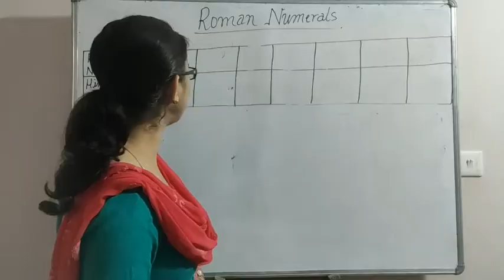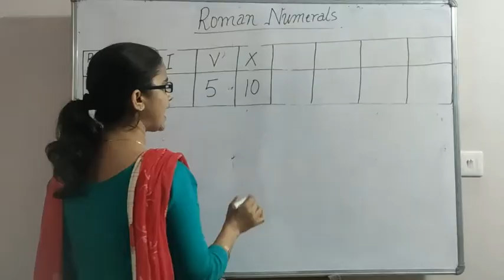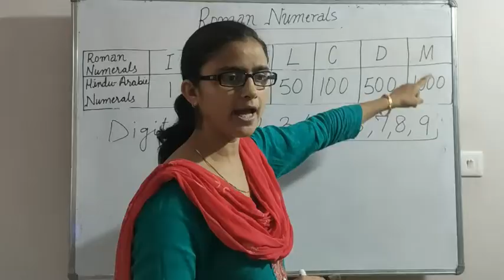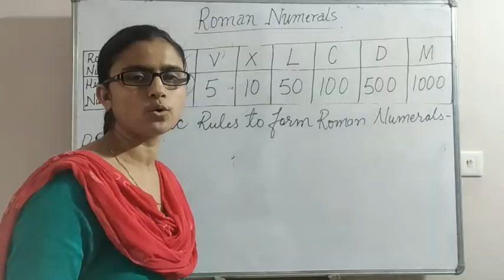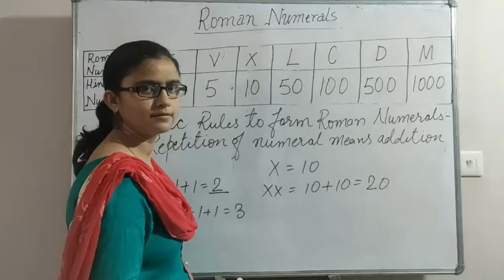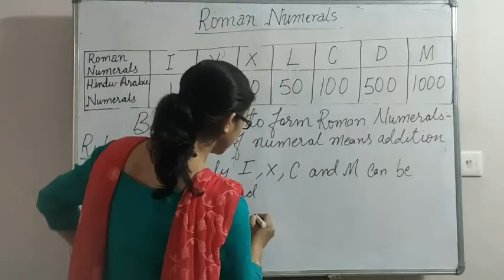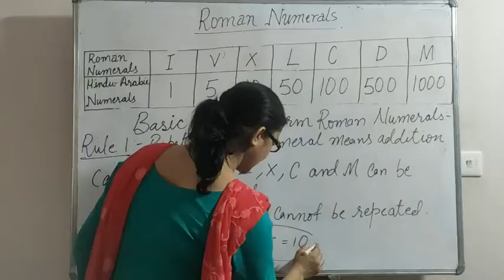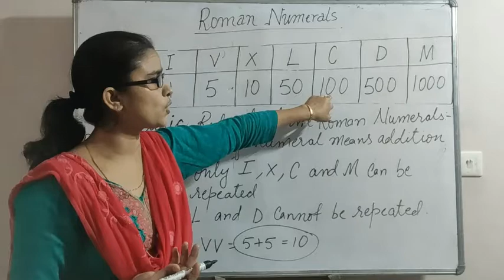(Roman Numerals - Introduction 'Rule 1') - BTS Online Classes